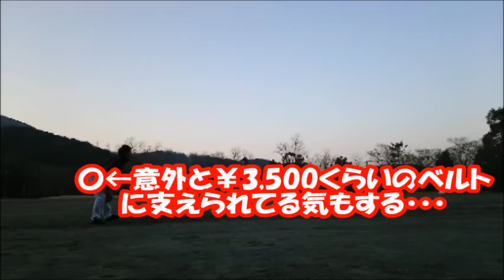【劣化】捕球体勢を去年と比較してみた